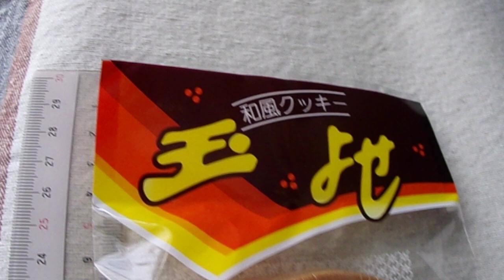スズキフーズ 和風クッキー 玉よせ はなやいだ味わい 4枚入「焼き菓子」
スズキフーズ　和風クッキー　玉よせ　はなやいだ味わい　4枚入
「焼き菓子」　100g　484kcal　重量　89g　外装　4g　個別フイルム
4個　2g　89-６=83×4.84＝4枚　401.72kcal　1枚　100.43kcal（推定値）